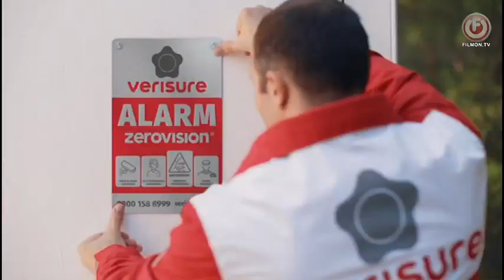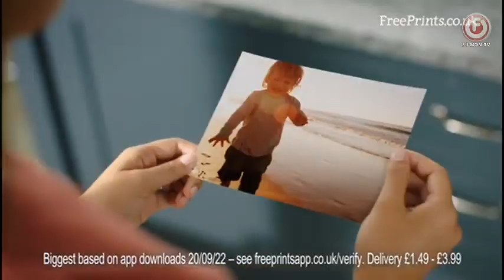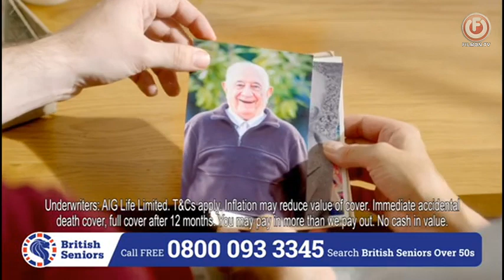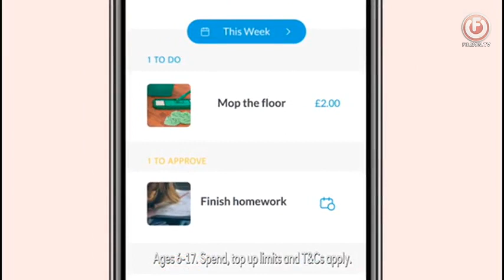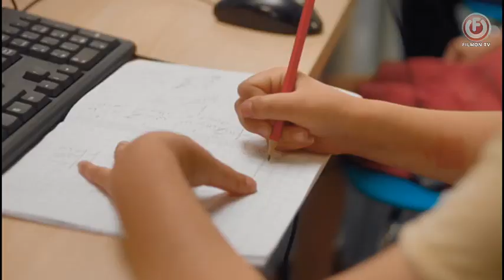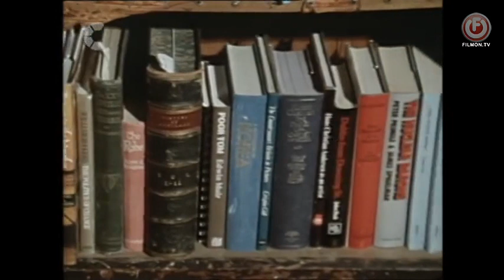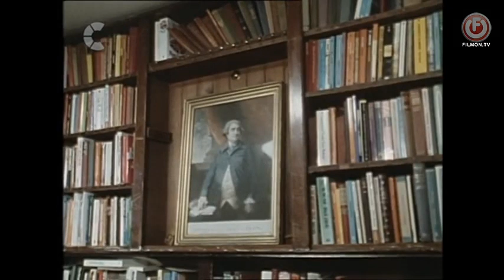Supermarket Sweep UK Series 1 Episode 46